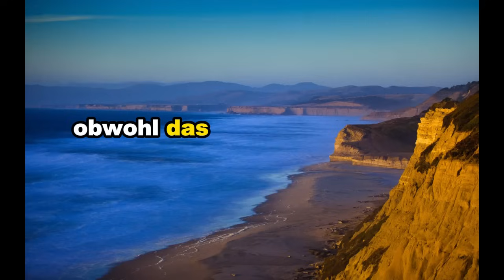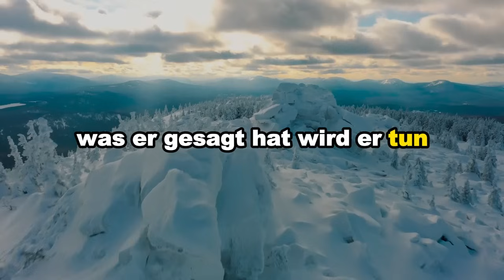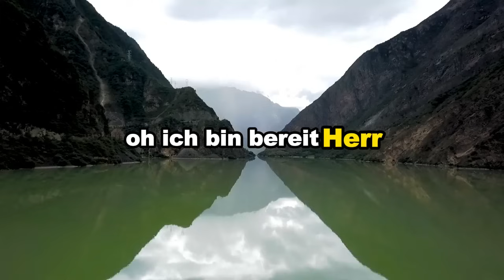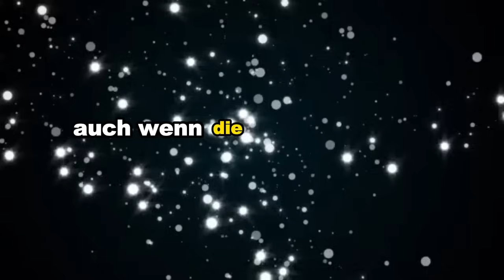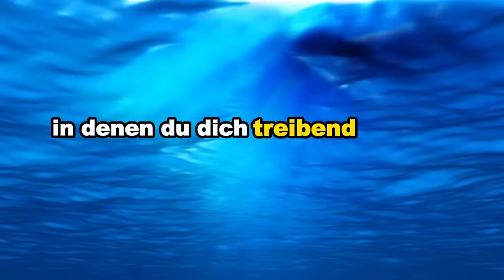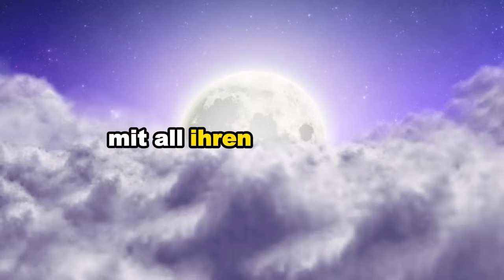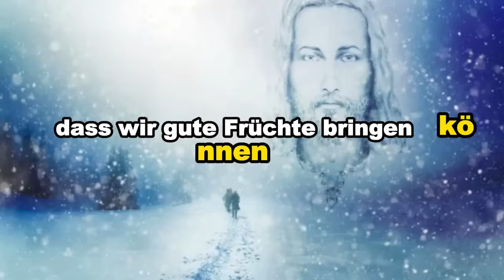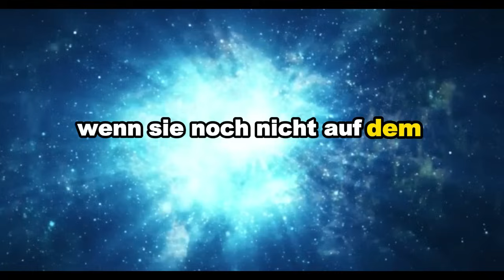Gott gibt dir eine zweite Chance Verschwende sie nicht Hör zu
Kostenlose Veranstaltung über Licht und Gesundheit - sichern Sie sich jetzt Ihre Anmeldung!

❤️Sehen Sie sich diese Segensbotschaften an:
Dieses Video enthält all diese Suchen: -
Gottes Botschaft jetzt
Gottes Botschaft für dich
Gottes Botschaft heute
Gott hilft
Göttliche Zitate
Bibelzitate
Gottes Botschaft Tarot
Finanzieller Überfluss
Gottes Botschaft für dich heute
Dringende Botschaft von Gott
Engelsbotschaft
Jesus Botschaft
Göttliche Zitate
Herr hilft
Jesus Zitate
Gott
Gottes Botschaft
Jesus
Jesus Botschaft
Gottes Botschaften
Jesus sagt
Engelssignale
Gott Nachricht
Engelsbotschaft
Universum Nachricht
Geldwunder
Lebenszitate
Glaubenszitate
Universum Nachricht
Engelbotschaft
Gott sagt
Positives Lebensbejahung
1111
Inspirierende Botschaft
Glaube und Segen
Gottes Liebe und Schutz
Spirituelle Führung
Überwindung von Herausforderungen
Glaube und Vertrauen
Innere Stärke
Positive Denkweise
Selbstverbesserung
Emotionale Heilung
Persönliches Wachstum
Glaube in der Not
Göttliche Liebe und Gnade
Spirituelle Reise
Hoffnung und Ermutigung
Zweck finden
Motivationsrede
Selbstwert und Selbstachtung
Göttliche Führung
Göttliche Intervention
gottes botschaft
gottesbotschaft
jesus botschaft vom reich gottes
reich gottes botschaft
spuren im sand gottes botschaft